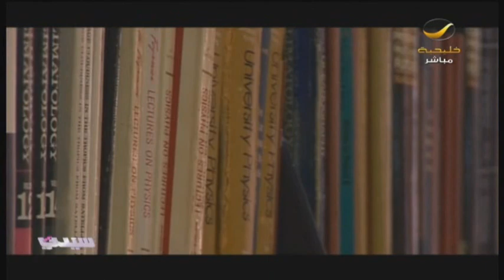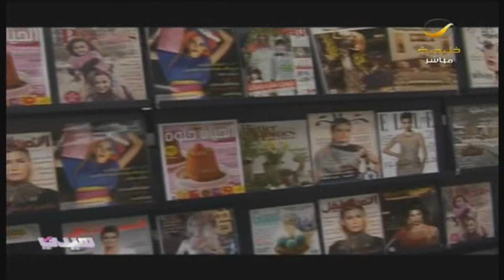برنامج_سيدتي: بعد سنوات من الإنتظار تدشين